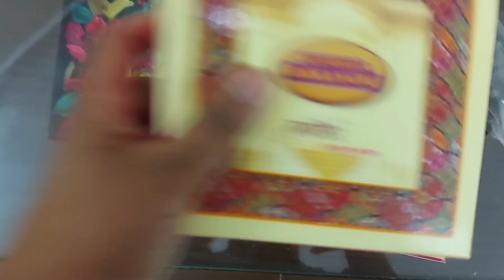6 Months Birthday Celebration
Please Do COMMENT On My Videos

THANKYOU SO MUCH FOR LOVING AND SUPPORTING..!!!